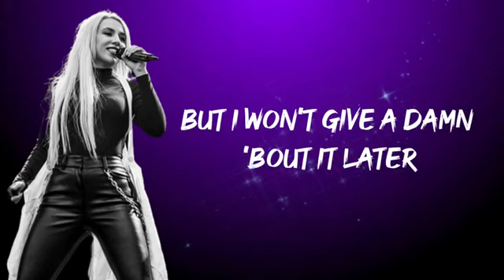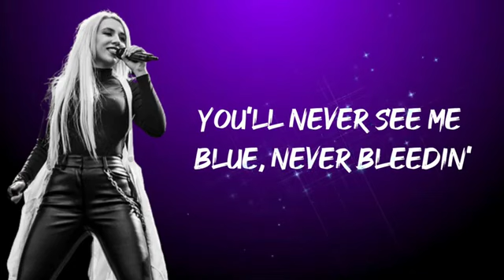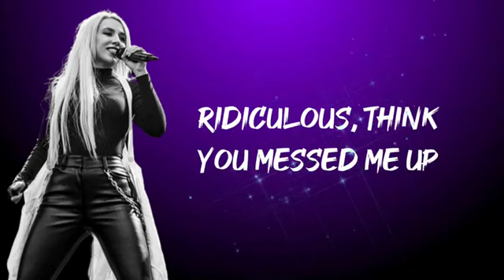Laughing Now (lyrics song)Ava Max ✨✨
Writin' down a brand-new chapter
Does breakin' me make you feel good?
You'll never see me blue, never bleedin'
Hope you understand how I'm feelin'
I'm turnin' off my phone like I'm leaving (bye)
Shuttin' off the hate, gettin' closure
This will be the dust when I'm older
So lonely in your bed
Don't ya cry like a baby? (Oh)
Don't ya know I won't call back? (Call back)